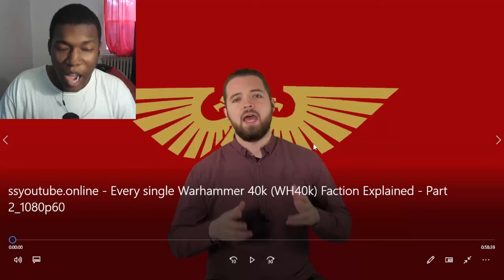Every single Warhammer 40k (WH40k) Faction Explained | Part 2 REACTION